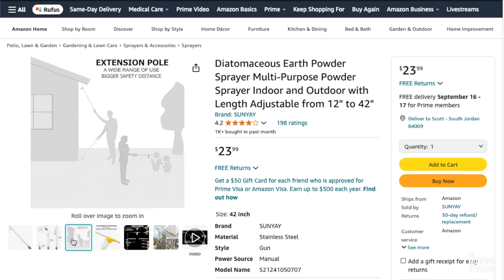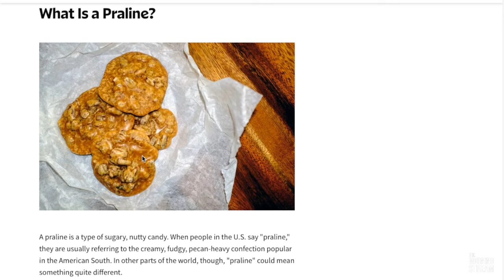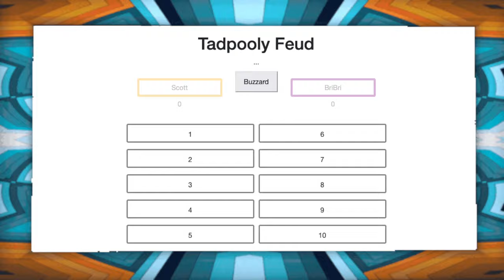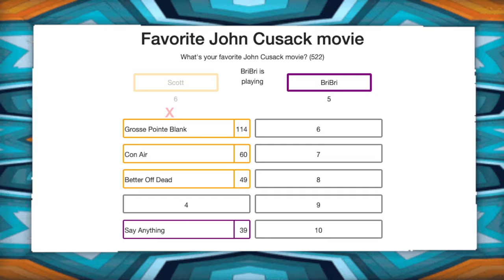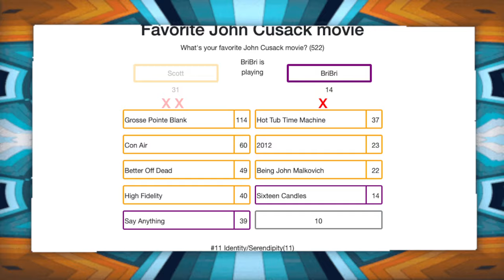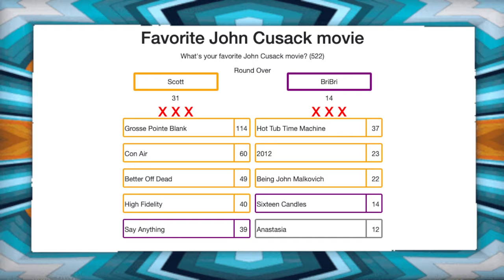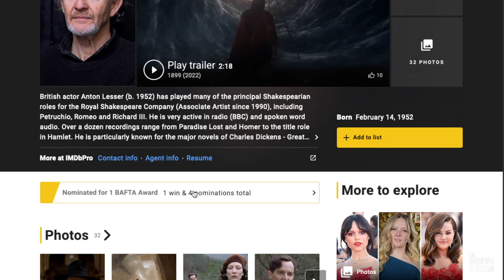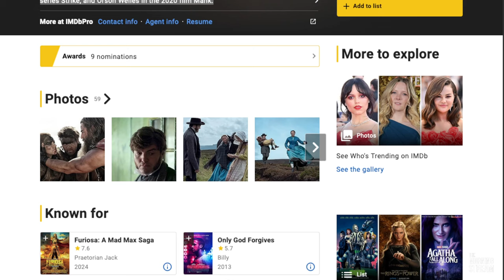TMS 2700: Let My Chickens Cake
All the whittling. Satanic Pecan. Crispy Pickles By the Stove. Tech Time with Little Tommy Merritt. Wasp-Plaining. Mom, Thanks For All the Labor. He has the Potato Voice. It's pronounced pralines. Turtle like gophers. Hold Down Your Thing. Sqeeezeball That Business. Diatomaceous Tomatoes. Committing crimes at close range. WASPS WASPS WASPS WASPS WASPS WASPS EVERYBODY. Making Poo-Tatoes with Randy and more on this episode of The Morning Stream.